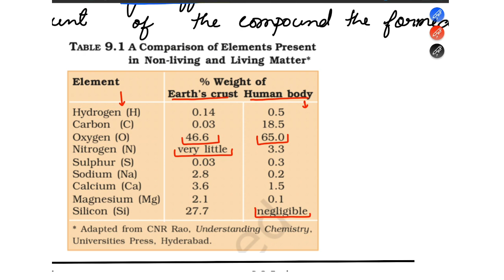Biomolecule (Explaination in Manipuri) || Lecture-1 manipuri manipur Herbert School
Biomolecules
Biological molecules
Macromolecules
Proteins
Carbohydrates
Lipids
Nucleic acids
Enzymes
Metabolism

Biochemistry
Biology
Life science
Organic chemistry
Biomolecule structure
Biomolecule function
Biomolecule types
Biomolecular reactions
Biomolecular processes
Biomolecular pathways

Manipur NEET UG Biology
Biology for NEET in Manipur
NEET UG Biology Manipur
Manipur NEET Biology Preparation
NEET Biology Manipur Tutorials
Biology Concepts for NEET in Manipur
NEET Biology Explained in Manipur
NEET Biology Lectures in Manipur
Bio NEET Guru in Manipur
NEET Biology Crash Course in Manipur
NEET Biology Revision in Manipur
Biology NEET Tutorials in Manipur
NEET UG Bio Classroom in Manipur
NEET Biology Fundamentals in Manipur
NEET UG Bio Mastery in Manipur
Biology NEET Guruji in Manipur
NEET Bio Simplified in Manipur
NEET Biology Quick Review in Manipur
NEET Biology Bytes in Manipur
NEET UG Bio Insights in Manipur
Biology NEET Pro in Manipur
NEET Bio Wizards in Manipur
NEET Biology Guide in Manipur
Bio NEET Express in Manipur
NEET Biology Hub in Manipur
NEET UG Bio Junction in Manipur
Biology NEET Strategies in Manipur
NEET Bio Navigator in Manipur
NEET UG Bio Atlas in Manipur
NEET Biology Quest in Manipur
NEET Biology Achievers in Manipur
NEET Bio Genius in Manipur
Bio NEET Success in Manipur
NEET Biology Edge in Manipur
NEET UG Bio Stars in Manipur
NEET Biology Triumph in Manipur
Biology NEET Mentor in Manipur
NEET Bio Achieve in Manipur
NEET Biology Reviewer in Manipur
NEET UG Bio Spark in Manipur
NEET Biology Flash in Manipur
NEET Bio Mastery in Manipur
NEET Biology Spot in Manipur
NEET UG Bio Pinnacle in Manipur
NEET Bio Tactics in Manipur
Biology NEET Pulse in Manipur
NEET Biology Universe in Manipur
NEET UG Bio Connect in Manipur
NEET Bio Atlas in Manipur
NEET Biology Peak in Manipur
NEET Bio Elite in Manipur
Biology NEET Navigator in Manipur
NEET Bio Zone in Manipur
NEET UG Bio Logic in Manipur
NEET Biology Sparkle in Manipur
NEET Bio Experts in Manipur
Biology NEET Beacon in Manipur
NEET Bio Accelerate in Manipur
NEET Biology Nexus in Manipur
NEET UG Bio Vision in Manipur
NEET Biology Catalyst in Manipur
NEET Bio Impact in Manipur
Biology NEET Drive in Manipur
NEET Bio Triumph in Manipur
NEET UG Bio Whiz in Manipur
NEET Bio Quest in Manipur
NEET Biology Pulse in Manipur
Biology NEET Nexus in Manipur
NEET Bio Achiever in Manipur
NEET Biology Wisdom in Manipur
NEET Bio Quick Tips in Manipur
NEET Biology Hacks in Manipur
Biology NEET Wisdom in Manipur
NEET Bio Insight in Manipur
NEET Biology Quick Bytes in Manipur
NEET UG Bio Accelerate in Manipur
Biology NEET Zoom in Manipur
NEET Bio Universe in Manipur
NEET Biology Prodigy in Manipur
NEET UG Bio Pulse in Manipur
NEET Bio Success in Manipur
Biology NEET Genius in Manipur
NEET Bio Sparkle in Manipur
NEET Biology Insights in Manipur
NEET Bio Pinnacle in Manipur
NEET Biology Tactics in Manipur
Biology NEET Explorer in Manipur
NEET Bio Quick Review in Manipur
NEET Biology Mastery in Manipur
NEET UG Bio Achiever in Manipur
NEET Bio Wisdom in Manipur
NEET Bio Vision in Manipur
Biology NEET Atlas in Manipur